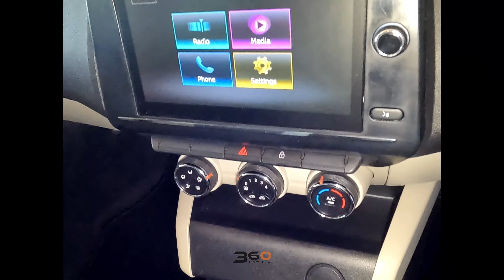2023 RENAULT TRIBER 1.0 DYNAMIQUE ZEN - McCarthy Renault Umhlanga 031 576 5300